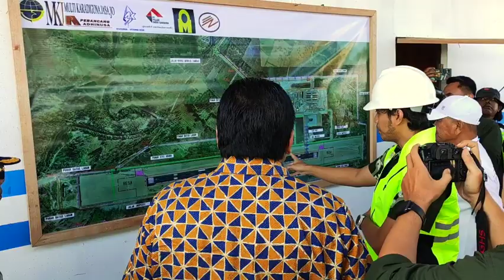BAANDARA POHUWATO DI TINJAU RACHMAT GOBEL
MARISA - Lawatan kerja Rachmat Gobel  dalam rangkaian agenda Reses di Kabupaten Pohuwato, turut menyambangi kawasan bandara Pohuwato.

Kunjungan tersebut, guna melihat langsung perkembangan pekerajaan pada proyek strategis nasional yang dilaksanakan oleh Kementrian Perhubungan Republik Indonesia.

Kementrian Perhubungan itu sendiri, merupakan salah satu kementrian yang berada dibawah koordinasi Wakil Ketua DPR Bidang Koordinator Industri dan Pembangunan yang di jabat Rachmat Gobel saat ini.

Bandara Pohuwato terletak di Desa Imbodu, Kecamatan Randangan. Bandara ini merupakan satu dari enam bandara yang menjadi prioritas Presiden Joko Widodo untuk di bangun.

Di pulau Sulawesi, proyek nasional pembangunan bandara. selain bandara pohuwato, juga terdapat juga Bandara Bolaang Mongondow, di Lolak, Sulawesi Utara.

Bandara ini, diharapkan akan mempermudah konektivitas antara satu daerah dengan daerah lainnya dalam satu wilayah pertumbuhan ekonomi di Pulau Sulawesi.